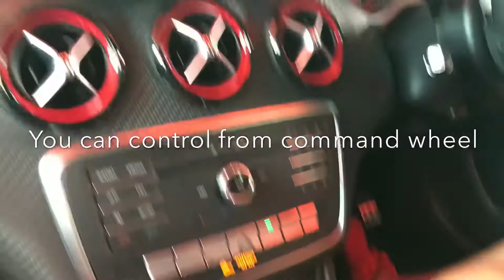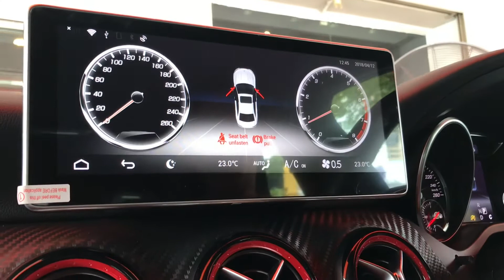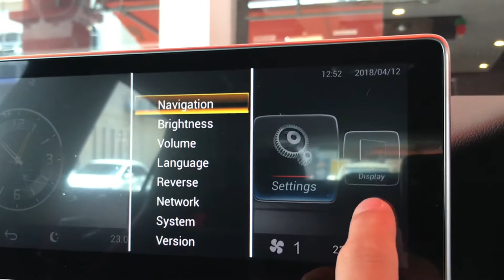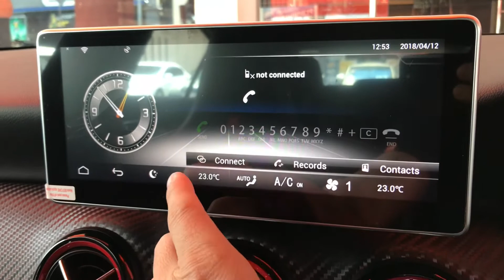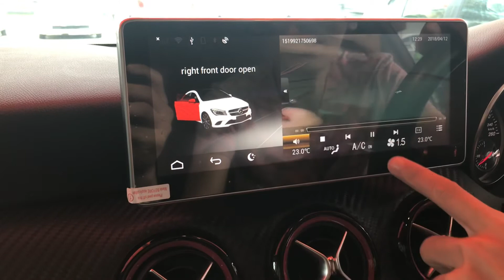Mercedes-Benz A250 uplift model from small screen to 10.25” touch screen upgrade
Mercedes-Benz A250 uplift model from small to BIG 👀💥
Get rid of your small non functional factory screen!!!
Introducing the 10.25" Display Android Touch Screen Monitor Upgraded for almost all the current Mercedes-Benz model 🚗✨👍🏻
(100% Plug&Play System)

Price RM2980.00

At Eurotuner Sdn Bhd, we give the best for your Mercedes-Benz.